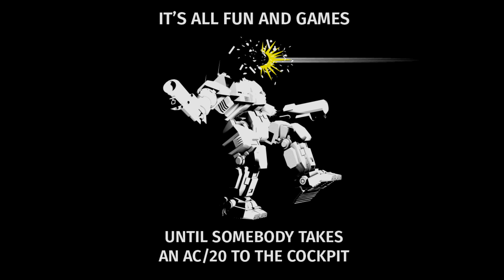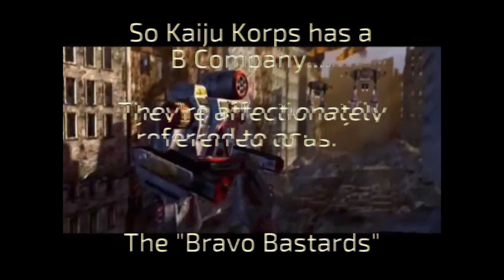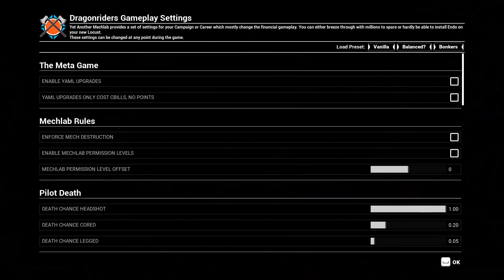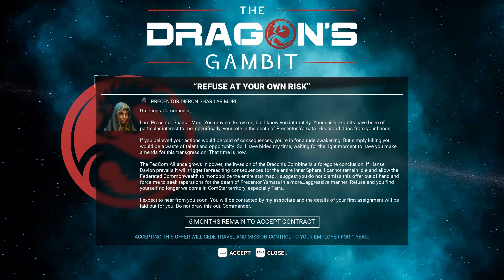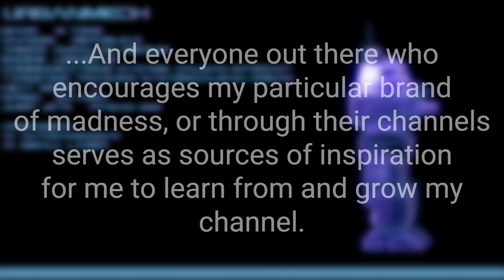MW5: The Bravo Bastards - LUST FOR GLORY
The first in a new series of MW5 shenanigans, featuring the Kaiju Korps Company B, otherwise known as the "Bravo Bastards".  Apologies for this taking so long to upload, as Youtube has been very slow with the uploads lately.  So for this series, we're using the Yet Another Mechlab series of mods, with a few others.  The list can be found HERE:

Also, there are a few other mods available on Nexus Mods that I use.  To peruse the full list of mods on offer over there, go to this link:

If you like this video, please feel free to leave a comment and a like, and if you haven't become a subscriber to the WWGK, go ahead and click the Subscribe button, and click the little bell doodad, if you want notifications on new videos we release!